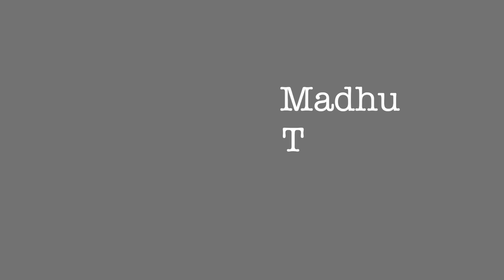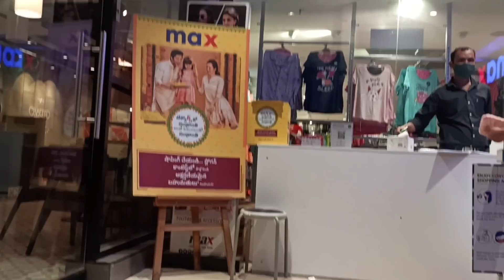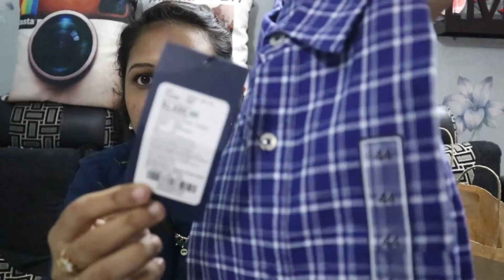మా సంక్రాంతి Shopping Haul||First Time ఇంత ఖరీదైన చీర నేను తీసుకున్నాను😳||Max Store||Vizag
My outfit details 👇
Meesho

Code s-7832054

My Saree details 👇
Akila Handlooms

Saree cost 8500